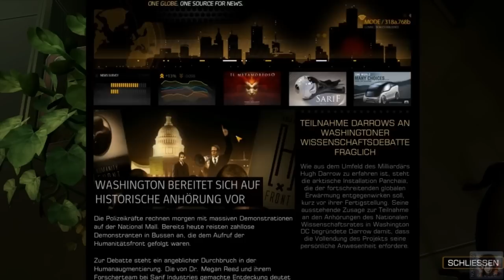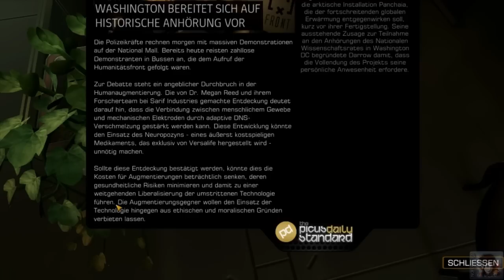Let's Play - Deus Ex: Human Revolution |01| Evolution durch Technik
►Im Jahre 2027 ist es der Menschheit gelungen, durch wissenschaftliche Fortschritte, körperliche Behinderungen zu überwinden. Die sogenannten Augmentierungen sorgen für Konflikte unter der Bevölkerung. Wir sind Adman Janson und arbeiten für ein Unternehmen, die solche Prothesen herstellt. Sind wir einer der Guten?